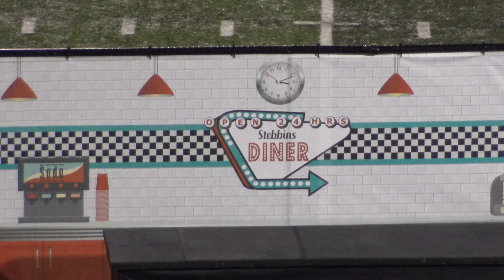[4K pan/zoom] Stebbins HS Indian Band - Halftime USA 2022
Like the content?
Halftime Performance - Walter E. Stebbins High School Marching Indian Band (Riverside, Ohio)
Halftime USA 2022 - Heidkamp Stadium, Wayne HS - Huber Heights, Ohio